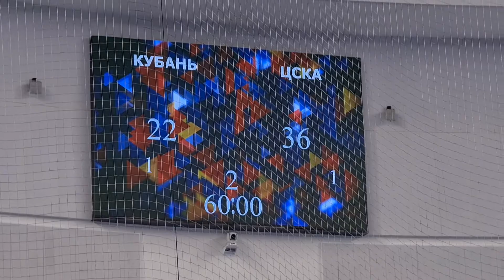Кубок Московской Федерации Ганбола ПГК ЦСКА - кубань 36-22 АТМОСФЕРА 17.08.21